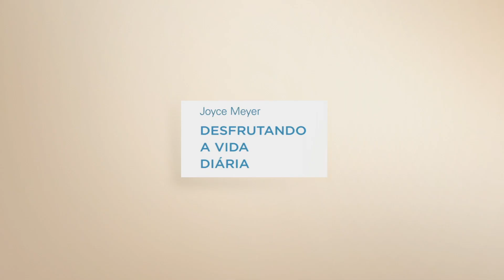Não viva com medo | Joyce Meyer